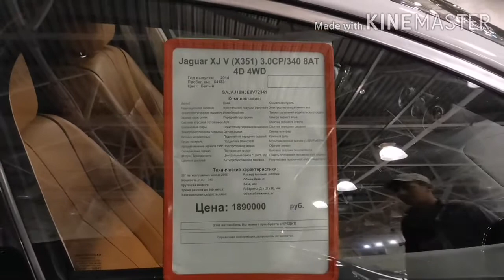, автосалон Major Ягуар красивая машина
Ассалому алайкум хурматли томашабинлар сизларга кандай мошин макул булса каментаримга ёзиб колдирингизлар мен айтган мошиналаризди сьёмка килиб курсатай сизларга